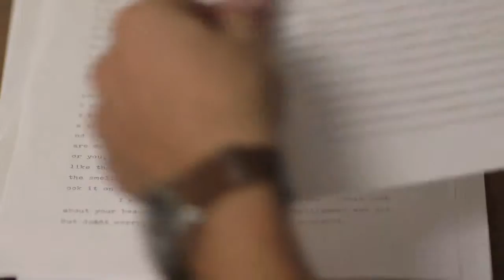Never Be Forgotten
To him, she is a breath of inspiration in the form of a lingering scent.